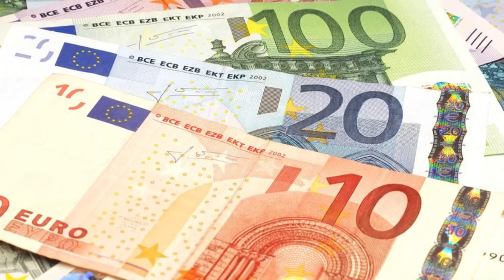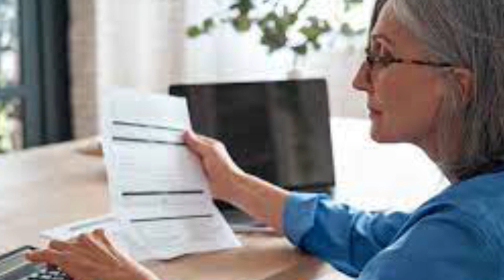ஜெர்மனியில் ஓய்வு ஊதியம் பெற்றுவருவோருக்கு முக்கிய தகவல்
ஜெர்மனி நாட்டில் ஓய்வு ஊதியம் பெற்றுவருவோர் கவனத்தில் கொள்ளவேண்டிய காப்புறுதி தொடர்பான விபரங்கள் வெளிவந்துள்ளன.